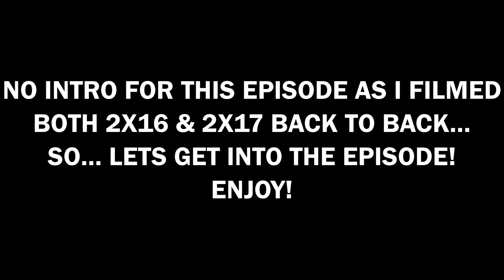X-Men: Evolution 2x17 "Day of Reckoning - Part Two" REACTION!!! OMG!!!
Here is my Reaction to Season 2 Episode 17 of X-Men: Evolution!
Follow Chainsaw Reacts!

X-Men: Evolution is an American animated television series based on the X-Men superhero team appearing in Marvel Comics. The series takes inspiration from the early issues of the source material and follows the X-Men as teenagers rather than adults, as they learn to control their developing mutant powers and face various threats. X-Men: Evolution ran for a total of four seasons comprising 52 episodes from November 4, 2000 to October 25, 2003 on Kids' WB, which made it the third longest-running Marvel Comics animated series at the time, behind Fox Kids' X-Men and Spider-Man. The series was aired on Disney XD from June 15, 2009, to December 30, 2011.